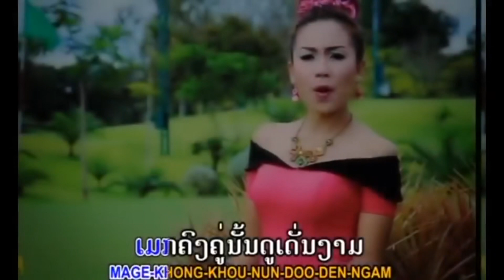ສື່ຮັກຈາກສາຍຕາ ຮ້ອງໂດຍ ຕຸກຕາ ສຸກສະຫວັນ สื่ฮักจากสายตา /Ts Studio